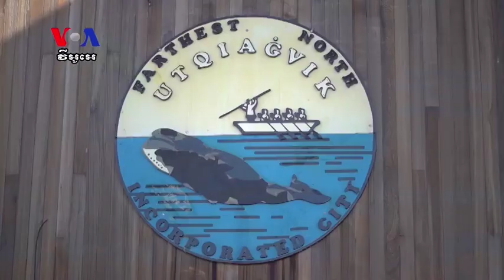ត្រី​បាឡែន គឺ​ជា​មច្ឆា​ដ៏​សំខាន់​សម្រាប់​អ្នករស់នៅ​ក្នុង​​រដ្ឋ Alaska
ទីក្រុង Barrow គឺ​ជា​ទីក្រុង​ពិសេស​មួយ​ក្នុង​រដ្ឋ Alaska។ ទីក្រុង​ដែល​ស្ថិត​នៅ​ប៉ែក​ខាង​ជើង​បំផុត ​របស់​សហរដ្ឋអាមេរិក​មួយ​នេះ មាន​ជនជាតិ​ដើម​​ ជា​អ្នក​ឆ្លាក់​ស្បែក​ត្រី អ្នក​នេសាទ អ្នក​ស្រាវជ្រាវ និង​គ្រូបង្រៀន ដែល​ព្យាយាម​​អភិរក្ស​ភាសា​ដើម Inupiaq ក្នុង​រដ្ឋ Alaska របស់​ពួកគេ។ ប៉ុន្តែ​អ្វី​ដែល​សំខាន់​នៅ​ក្នុង​វប្បធម៌ Iñupiat គឺ​ត្រី​បាឡែន ដែល​ពួកគេ​នេសាទ​ធ្វើ​ជា​ម្ហូប​អាហារ ជា​និមិត្តរូប និង​ជា​ដួងព្រលឹង។ អ្នកស្រី Natasha Mozgovaya នៃVOA បាន​ធ្វើ​ដំណើរ​ទៅ​កាន់​រដ្ឋ Alaska ដើម្បី​ពិនិត្យ​មើល​ ថា​តើ​ជីវិត​រស់នៅ ក្នុងតំបន់​ត្រជាក់​រហូត​ដល់​កក​នេះ មាន​លក្ខណៈ​ដូចម្តេច និង​ធ្វើ​សេចក្តីរាយការណ៍​អំពី​រឿង​នេះ។ អ្នកនាង ហុង ចិន្តា ជូន​សេចក្តីប្រែសម្រួល៕